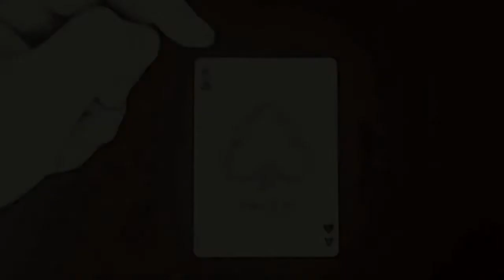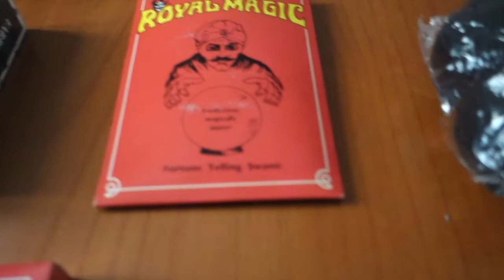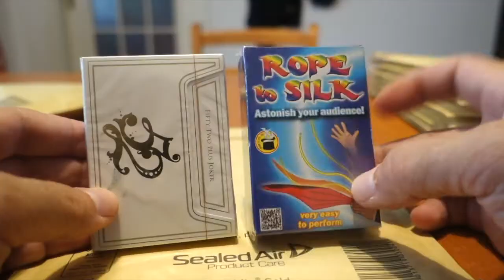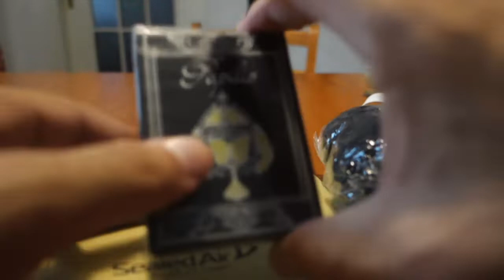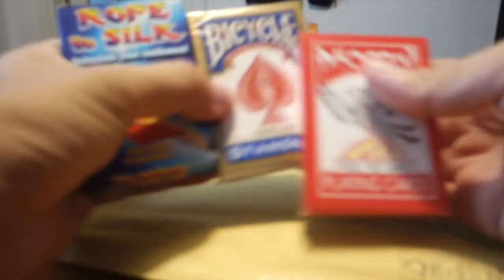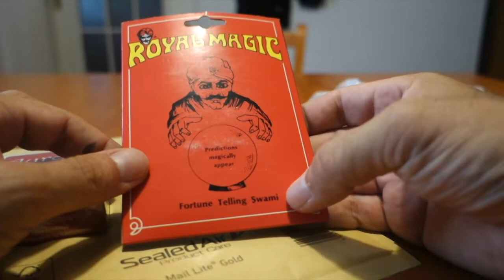Mistery Box by Lassonellamanica | Serie #1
sito di vendita mazzi di carte e giochi di prestigio
vi mostra le 10 Mistey Box in vendita nel nostro store.